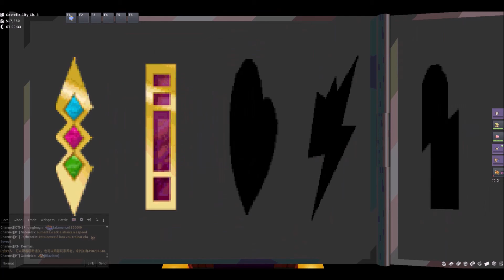UNOVA REGION | CASTELIA GYM | Walkthrough